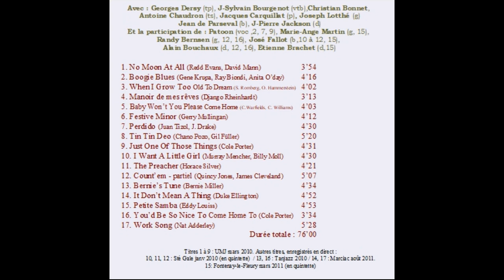BlS Instr 5tet - Work Song - SG 2010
Work Song de Cannonball Adderley. Le Black Label Swingtet 5tet à la SG